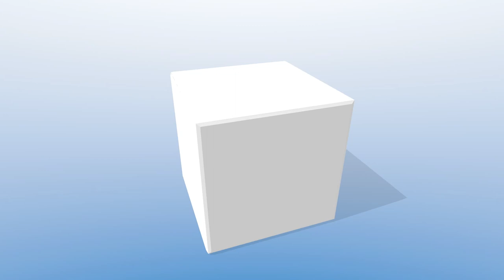Come allenare uomini e donne assieme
Come allenare uomini e donne assieme in classi miste in modo che ognuno ottenga i migliori risultati.